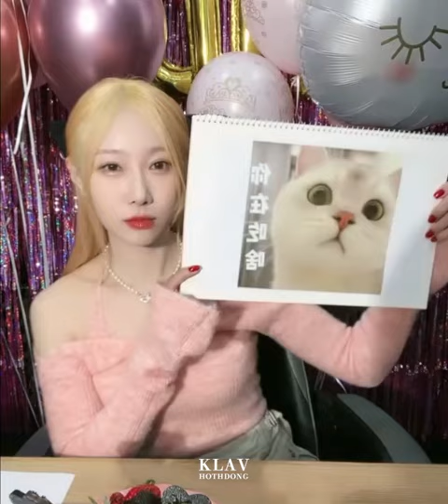Handong birthday live meme recreation compilation~